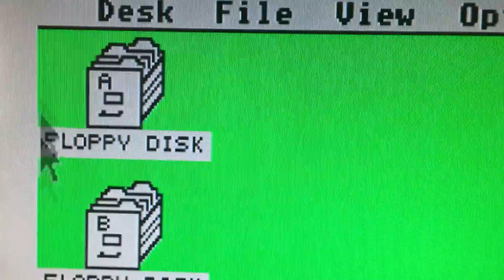Gonbes GBS 8220 Atari ST Low resolution motion compression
Conpression artifacts with the 15kHz horizontal 60Hz signal